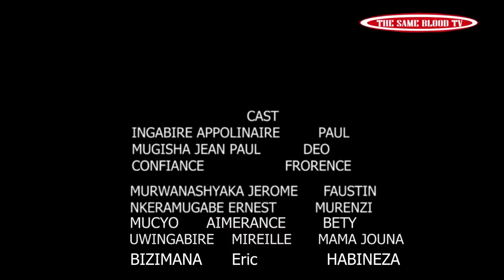SEKIBI EPISODE 84 Film nyarwanda nshyashya 2020 Full Hd(Florence yaje gusezera deo abwanyuma